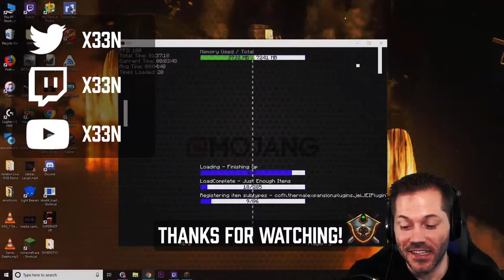HORIZON FORBIDDEN WEST sponsored Sea of Conquest | HelloFresh